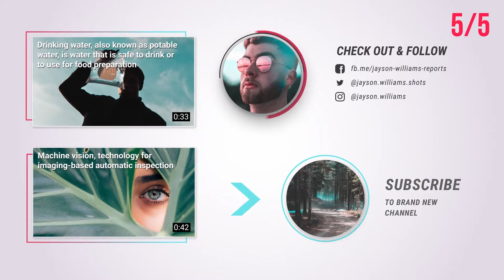YouTube End Screens [Premiere Pro Templates]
5 Templates with 0:20 SEC loop animation
Video Tutorials included
60 FPS
Resolution: 4k (3840×2160), and you can resize it to 2k or FullHD
Works with Premiere Pro CC 2017, 2018 and 2019
You can edit fonts in Premiere Pro CC 2019
Color change easy
MOGRT files
Main Text is Editable
Icons: facebook, instagram, twitter, telegram, vk, linkedin, behance, soundcloud, pinterest, snapchat, mail, web, earth included.
Links to free fonts is Included in Readme file
Video from preview has CC License. Not included.
Music from preview is not included.
Live Chat Support. 7 days/week.